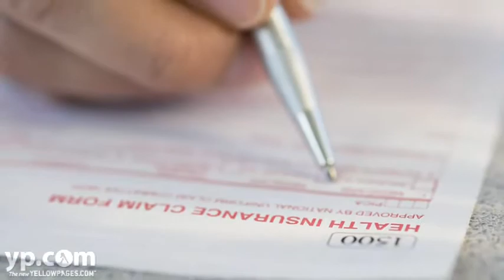Matthews Insurance Group Inc Auto Home Life Arlington TX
Lower your insurance premiums. Call for a free quote from Matthews Insurance Group Inc and get insurance products made for Texans. Based in Arlington, Texas, this independent agency searches local, regional and national insurance carriers to find affordable policies that will cover you when it's time to file a clime. Call to get your free quote today!